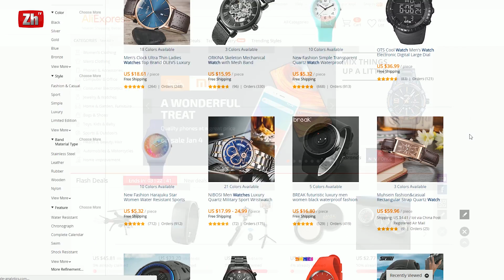Kaos në Postën e Maqedonisë, artikujt që porosisin qytetarët nuk dërgohen në adresat përkatëse?!